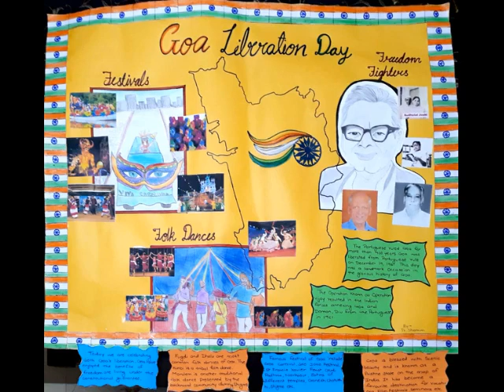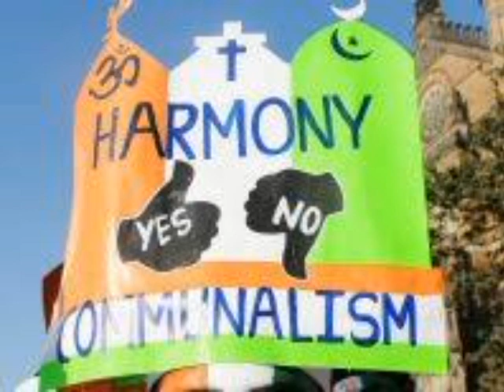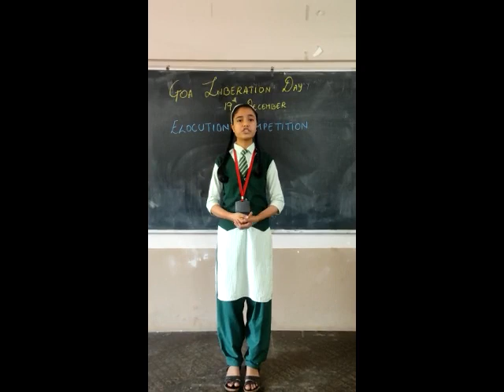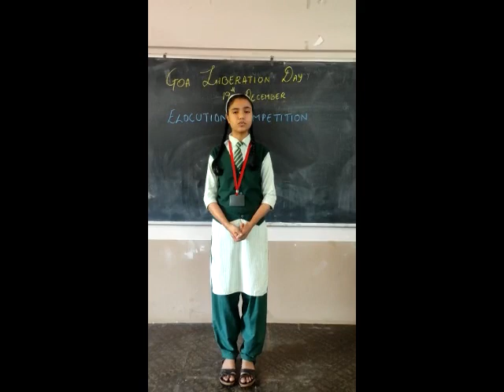Goa Liberation Day 2020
M.E.F's
Primary School,
Fatima High School,
Higher Secondary School,
Ponda - Goa